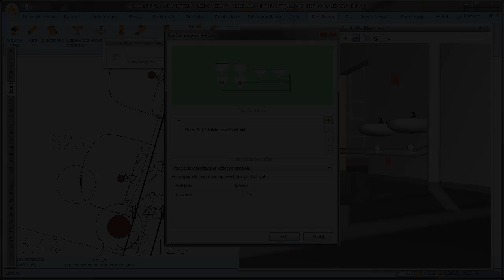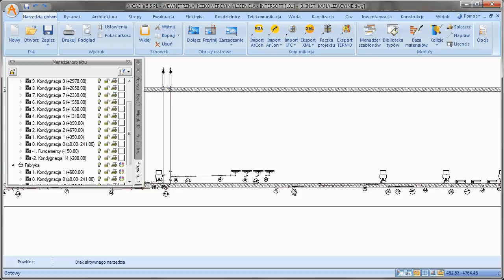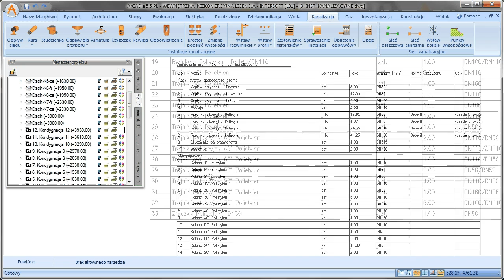ArCADia - INSTALACJE KANALIZACYJNE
ArCADia-INSTALACJE KANALIZACYJNE to program CAD będacy modułem branżowym systemu ArCADia BIM. Program pozwala na wykonanie profesjonalnej dokumentacji projektu instalacji kanalizacyjnej na podkładach architektoniczno-budowlanych. Program przeznaczony jest dla projektantów wewnętrznych instalacji sanitarnych.